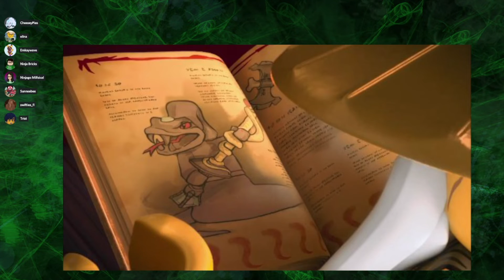Not A Ninjago Cult Reacts to "Inner Steel" from Ninjago Crystalized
Ninjago themes and leitmotifs are composed by Jay Vincent, Michael Kramer. Additional music has been composed by Steven Gizzi, David Butterfield, Qiang Wang, Jeremy Lamb, Jesi Nelson, Paul Lincke, Lilla Robinson, Duncan Thum, John Carey, Jeremiah McCook, Erin Chapman, Jeppe Riddervold, Clayton Lamb, Gavin Keese, He Min, Adam Dib, Daniel Markovich, and Brian Rivlin.

Ninjago Theme Song composed by THE FOLD (Dan and George Castady)

LEGO, the LEGO logo, NINJAGO, the NINJAGO logo, the Minifigure, and the Brick and Knob configuration are trademarks and/or copyrights of the LEGO Group. NINJAGO and all logos, character names and distinctive likenesses thereof are trademarks and/or copyrights of the LEGO Group.

All production credit of the original show goes to the LEGO Group; Wil Film ApS, Xentrix Studios, DHX Media, Ltd./WildBrain

This video is for non-profit purposes only. Please support the official release of the show, music, and sets.